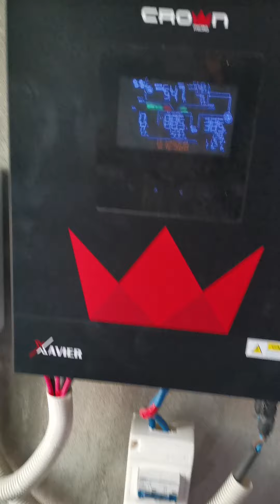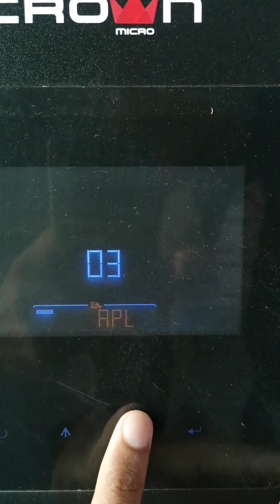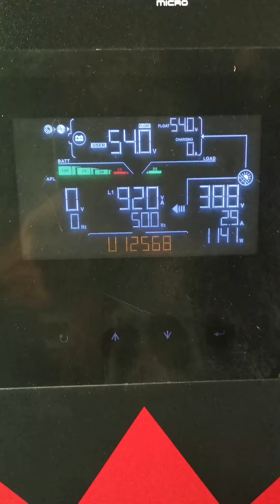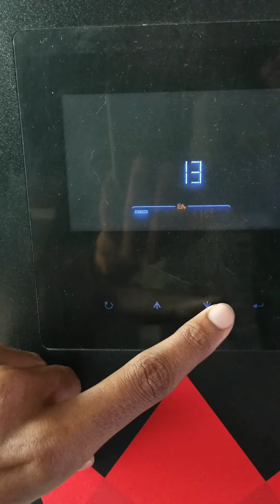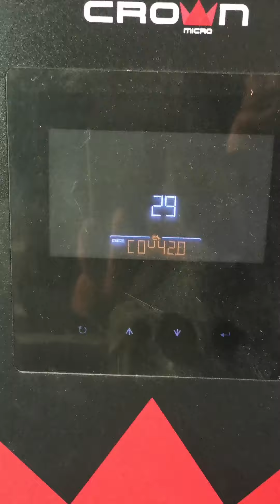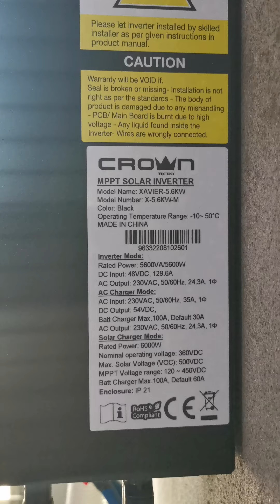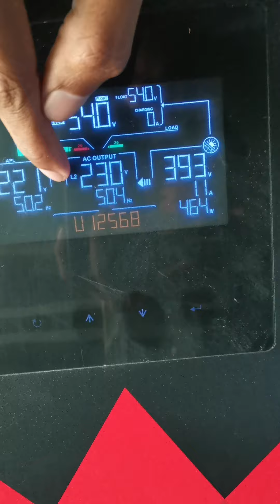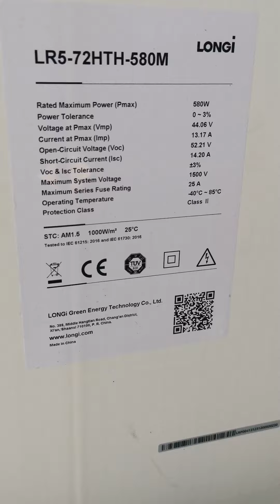Crown Xavier 5.6kW: Solar Install Guide (Longi 580W) || Crown inverter Setting to Reduce Bill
Slash your electricity bills!  This comprehensive video guides you through the ENTIRE installation process of the Crown Xavier 5.6kW Hybrid Inverter, including setting it up for maximum solar energy utilization.  Learn how to:

Install PV Array: We'll walk you step-by-step through installing your Longi LR5-72HTH-580M solar panels (or similar models).
Unlock Hidden Features: Discover how to enable and configure the latest dual output option for ultimate control.
Optimize Settings: We'll show you the best settings for maximizing solar power generation and reducing your dependence on the grid.
User Battery Setup: Master user battery configuration for efficient energy storage.
Prioritize Solar First: Learn how to prioritize solar power usage before relying on the grid.
Ditch Manual Grid Switching: Eliminate the need for manual grid switching (On/Off Wapda).
Set DC Cut-Off Voltage: Ensure the safety of your system with proper DC cut-off voltage settings.
Maximize Panel Efficiency: Unlock the full potential of your solar panels with optimized configurations.
This video is perfect for homeowners and installers looking to:

Install and configure the Crown Xavier 5.6kW Hybrid Inverter
Maximize solar energy production
Reduce electricity bills
Gain in-depth knowledge of advanced settings
Don't waste money on your electricity bill! Watch now and start saving with solar power!

Welcome to the comprehensive guide on setting up your Crown Xavier 5.6kW Hybrid Inverter for optimal solar energy utilization and reduced utility bills! In this detailed video, we delve into every aspect of installation, settings, and key points to ensure you harness the full potential of your solar system.

Key Points Covered:

Step-by-step installation process, including PV array setup with Longi LR5-72HTH-580M 580W panels.
Detailed explanation of the Crown Xavier 5.6kW Hybrid Inverter's features and settings, including dual output options for maximum efficiency.
How to access and utilize the owner's manual for seamless setup and configuration.
Enabling and setting up dual output functionality, the latest innovation in hybrid inverters.
Optimizing battery usage with user-defined settings and maximizing solar panel utilization.
Setting solar priority to minimize reliance on the grid and reduce utility bills.
Manual override for switching between solar and grid power as needed.
Adjusting DC cutoff voltage for battery protection and longevity.
By following these instructions, you'll unlock the full potential of your Crown Xavier 5.6kW Hybrid Inverter, ensuring maximum efficiency and savings on your utility bills. Don't miss out on this essential guide to solar energy optimization!